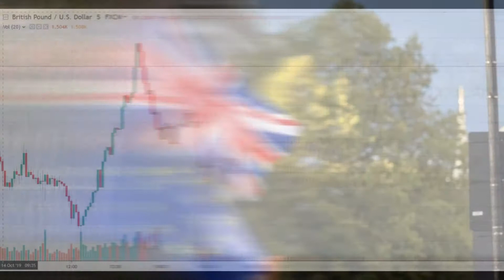EU mulls new emergency summit to 'get Brexit deal done'